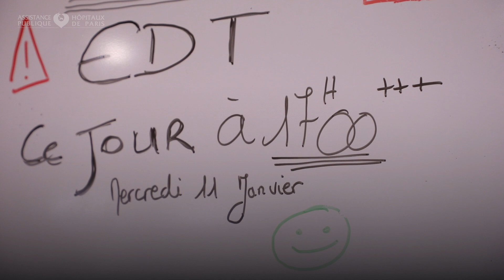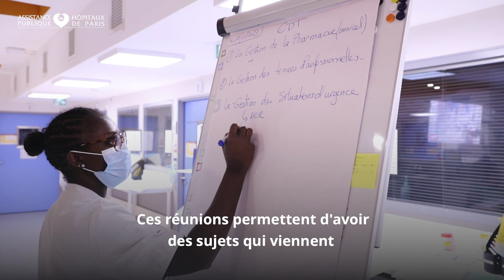Qualité de vie et des conditions de travail : qu'est-ce qu'un "espace de dialogue sur le travail" ?